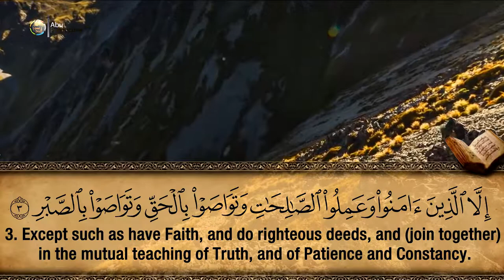103. Surah Al-‘Asr – Hfz. Muzafer Ramadani